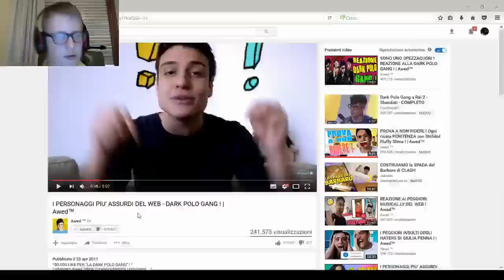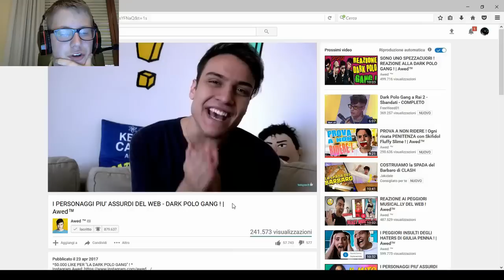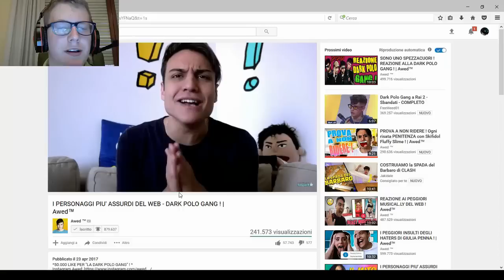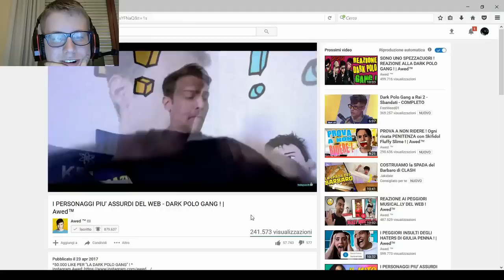Reazione al Video di Awed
Bella a tutti ragazzi Sono ShowGame01 in questo nuovo video
reagisco al video di awed in cui ci sono io
spero che vi piaccia mettete like , iscrivete e commentate.
Programma video:
lunedì: canzone e gameplay(live)
martedì:canzone,gameplay(video)
mercoledì:canzone,video speciale
giovedì:canzone,gameplay(video)
venerdì:canzone,video serie
sabato:canzone,1  volta al mese saluti
domenica:canzone,video buona domenica